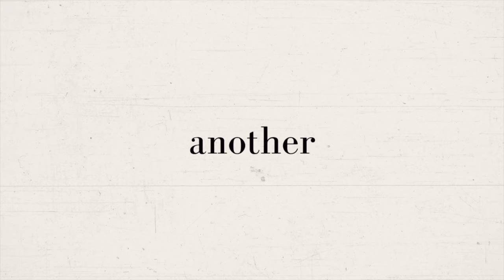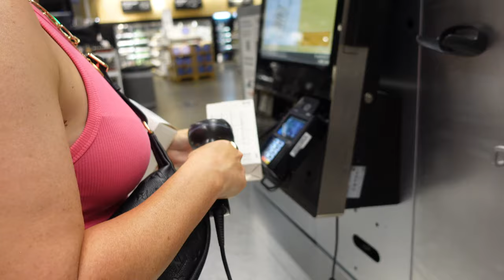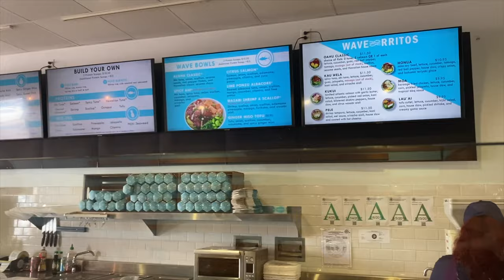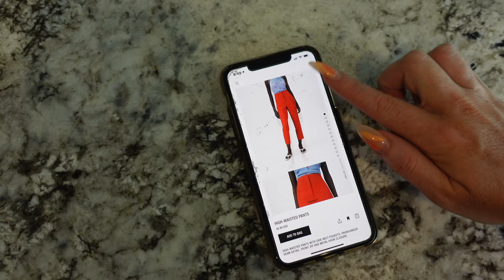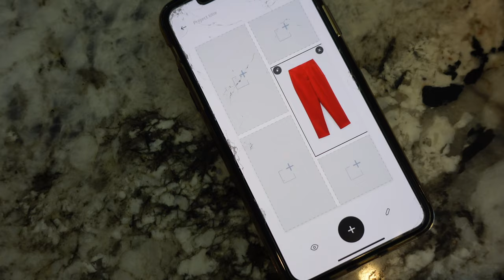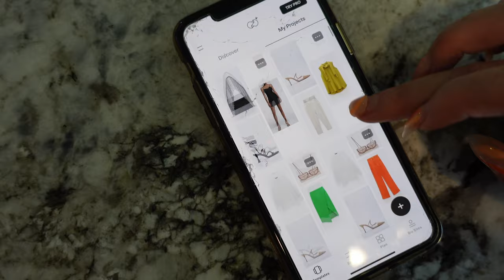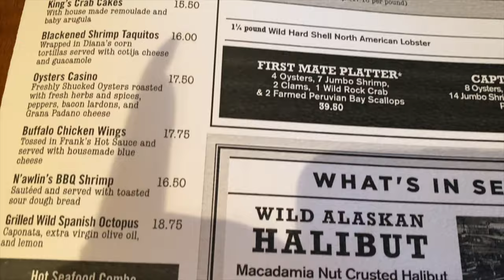APARTMENT SHOPPING (IKEA & TARGET) | COME TO ZARA WITH ME | ORGANIZING | MOVING VLOG PT 2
Here starts the weekly vlogs!  In this vlog we did some apartment shopping at target and Ikea for our new apartment in Arizona and I showed you a haul of apartment things I got.  We also went to the mall and I took you guys shopping with me at Zara and then out to eat.  We did a little home organizing and I also unboxed a Zara delivery with you for an upcoming video.  I hope you guys enjoy and please let me know what you liked/didn't like or what I should add or takeout I would love your feedback! Hugs!

LINKS
Dyson Vacuum
Ninja Coffee maker

If you enjoyed todays video please give it a like so I know if I should keep making this kind of content for you and comment below what else you would like to see from me!

As a user you do not pay any more than usual. It just means that a small percentage of the sale goes to me for influencing the sale. Thank you so much.